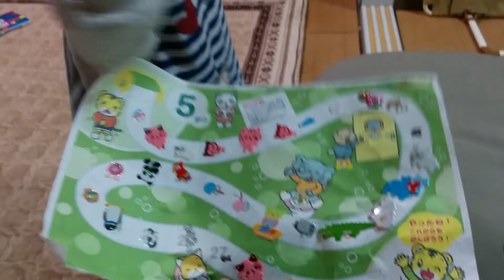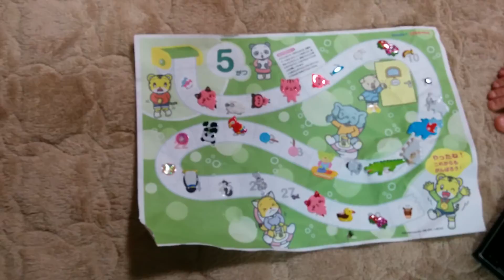2歳児トイレトレーニングご褒美メダルに大興奮！ すみれスタジオ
2歳4カ月　しまじろうのトイレトレーニング台紙に31個のシールが貯まりました！頑張ったね！この台紙は次のURLから無料でベネッセ公式のものがダウンロードできます。
メダルとカメはダイソーで買いました。メダルには立体シールでデコレーションしています。